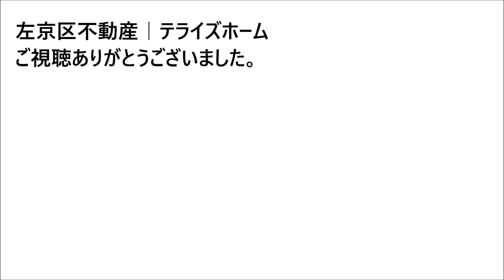【左京区不動産】一乗寺下り松町【左京区で不動産を探す】不動産はテライズホーム